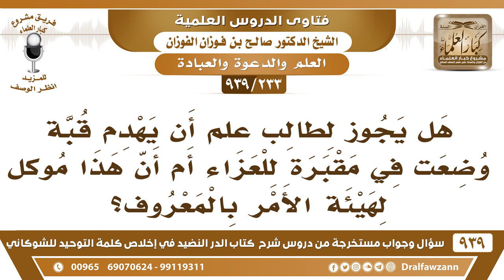[233 -939] هل يجوز لطالب علم أن يهدم قبة وضعت في مقبرة للعزاء أم أن هذا موكل لهيئة الأمر بالمعروف؟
-[233 -939] السؤال: هل يجوز لطالب علم أن يهدم قبة وضعت في مقبرة للعزاء أم أن هذا موكل لهيئة الأمر بالمعروف؟
الجواب: لا، هو ما هو من أصحاب اليد، ما له سلطة، لكن يبلغ أهل السلطة، لإزالتها.
للاشتراك في قناة الشيخ صالح الفوزان

للاستفسار والإقتراحات والدعم
رئيس الفريق
لمشروع كبار العلماء